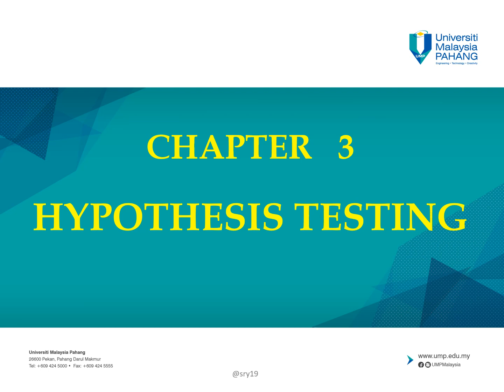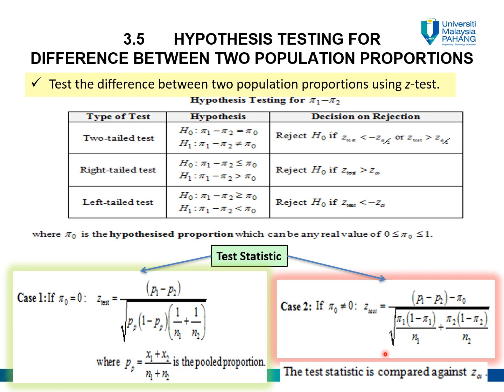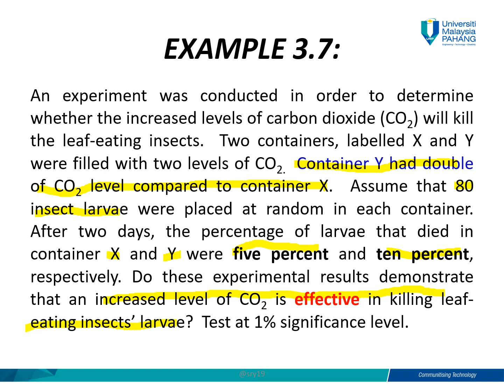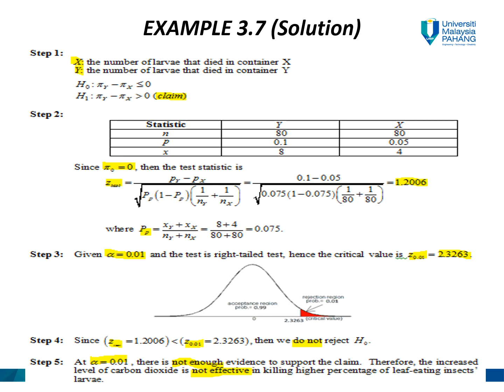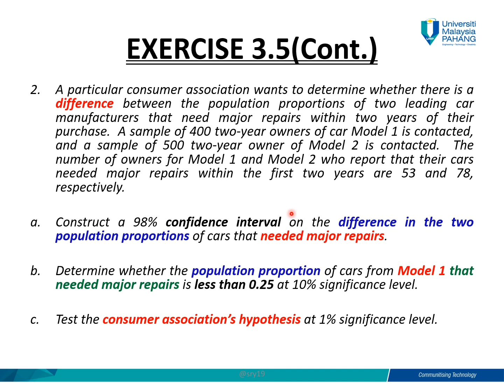Chapter 3.5 : Hypothesis Testing for Two Population Proportions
This video discusses on Chapter 3 Hypothesis Testing Subtopic 3.5. Please make sure your have statistical table with you.